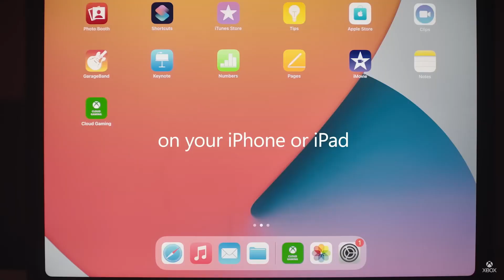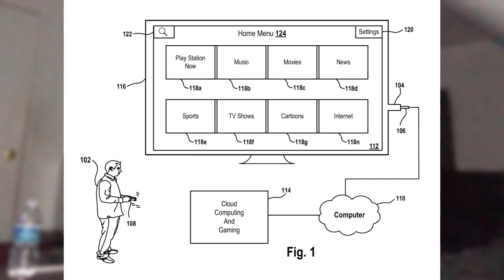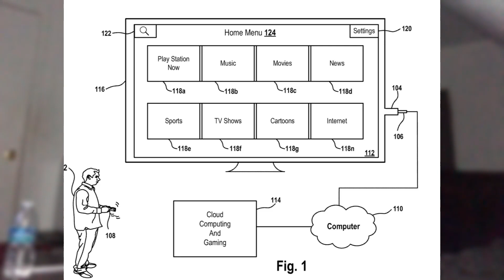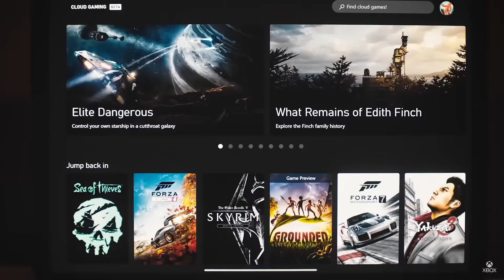PlayStation Made a NEW Streaming Service..